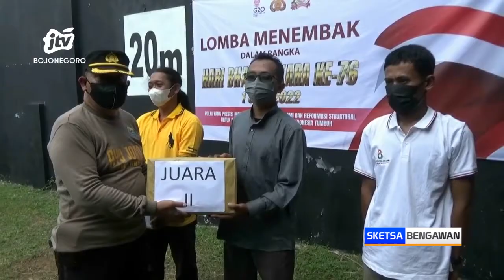Isi Akhir Pekan, Jurnalis dan Polisi Gelar Olahraga Menembak Bareng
TUBAN - Para jurnalis dan anggota polres tuban, memiliki cara seru mengisi libur akhir pekan. Mereka menggelar olahraga menembak bareng menggunakan pistol serta amunisi asli. Selain memberi pengalaman baru bagi jurnalis, kegiatan tersebut diharapkan dapat meningkatkan sinergitas antara polri dan pekerja media.